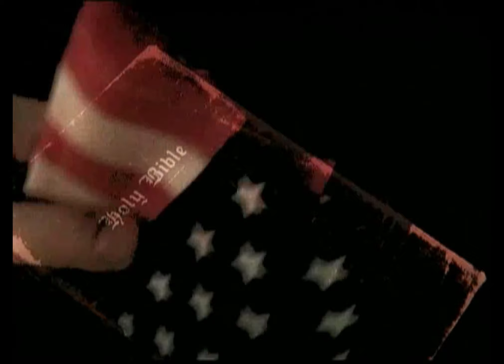The Humans.. Lost Beats - Part 1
Made this beat back in 2005 im not sure what i sampled here or even what software I was using I have a ton of beats i saved from back than im just getting to upload.